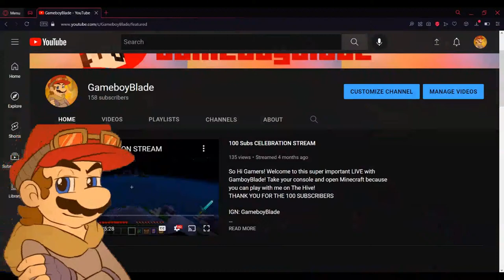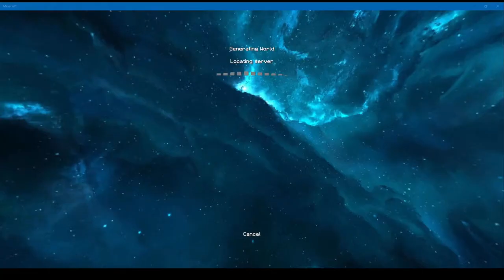Minecraft The Hive Live With Viewers !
Minecraft The Hive Live ON STREAM WITH VIEWERS !

Then so, Hello Gamers! Gamertag: ImKnivey. ImKnivey is a small but creative streamer always aiming the best for his channel. His main subjects of discussion on his channel include Mario, Pokémon, Minecraft, and many other games! So, you can say that he is a big fan of video games, sometimes putting more attention to them than supposed to. His main goal for the year is 1000 subscribers and consider helping him!

COMMANDS: !hype !cookie !soup !ign !monke !BFL

IGN: ImKnivey

The Hive or the Beehive is the best Minecraft Bedrock Server and not for nothing! There are games like Skywars/Kits, Survival Game, Murder Mystery, Hide n' Seek, Treasure Wars, Deathrun and More! The Hive is by far my favorite server and the community is amazing! AND THE NEW ARCADE GAMEMODE CAME OUT !!!

More livestreams!